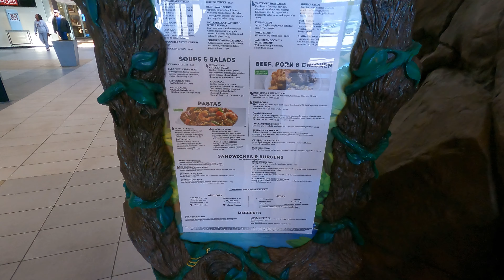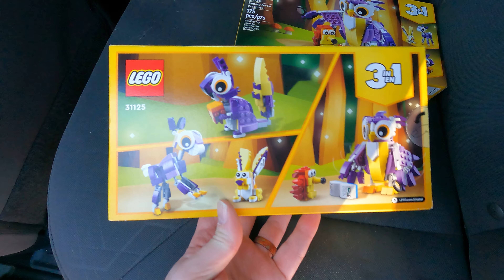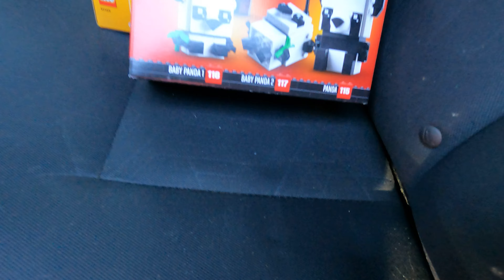VLOG 1 - Nashville Trip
Took a trip to Nashville from Hawkins County TN. Saw a concert and (why this VLOG is here) went to the Opry Mills Lego store.

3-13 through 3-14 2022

0:00 Driving Montage
1:56 Grand Ole Opry
3:20 Dream Theater
5:09 Day 2
6:37 Opry Mills Lego Store
7:08 Lego Minifigure Factory
10:02 Lego Haul